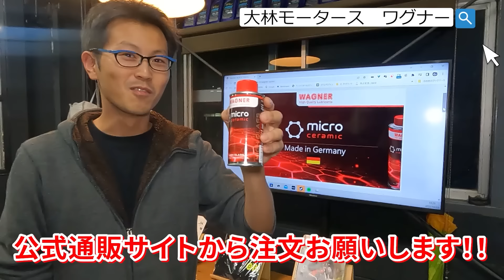「地上波なし？車離れ？レース人気はどこに行ったんや...」これから日本でレースの人気を復活させるにはどうすれば良いかみんなで考えよう！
出演者：りょーすけ
カメラ：そうだP
編集者：🐉

事業拡大につき募集中の求人情報はこちら！

〇３番目にオススメ「店舗にお電話」

６時間25,000円～レンタル可能ですので、遠方からお越しの際の観光にも是非どうぞ！